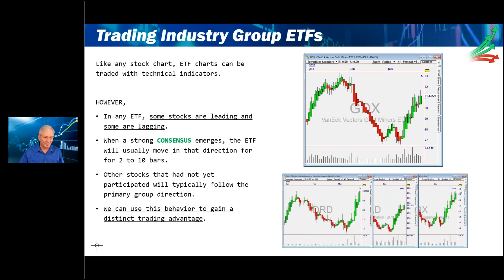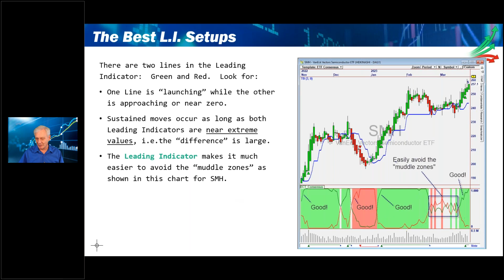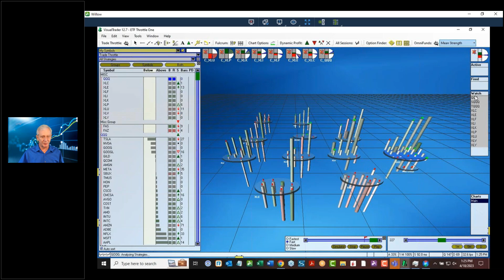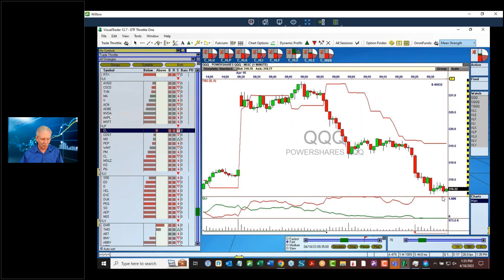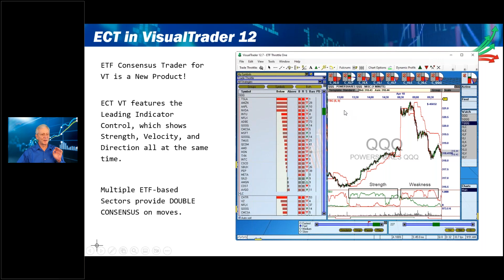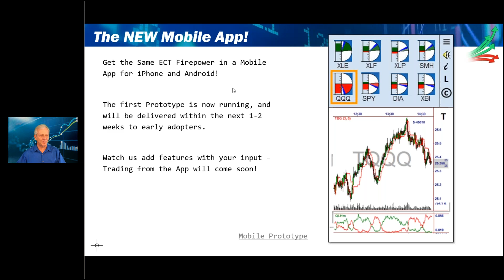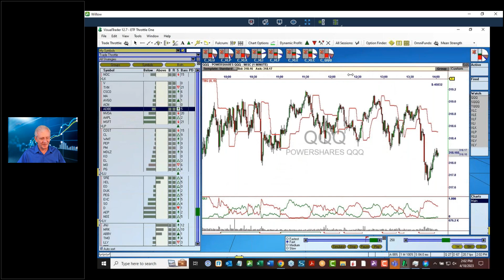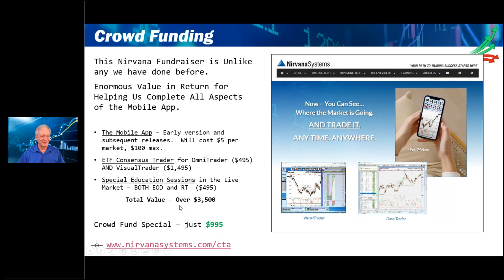The Nirvana Mobile App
Learn about Consensus Trading and Nirvana's Mobile App project.